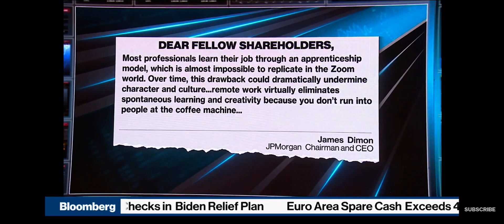Jim Bianco joins Bloomberg Surveillance to discuss back to the office, stimulus checks and inflation